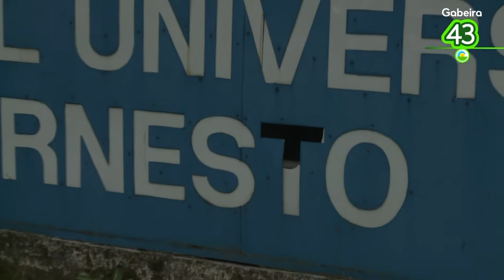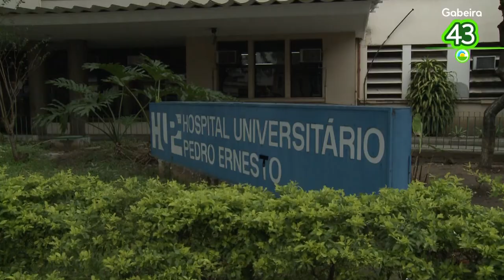Gabeira 43 - Hospital Pedro Ernesto (Eleições 2010 - Governador)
Gabeira 43 Gabeira visita o Hospital Pedro Ernesto e constata mais um caso de abandono.